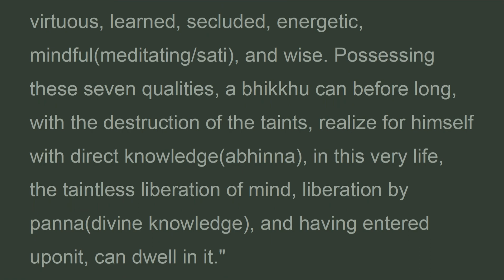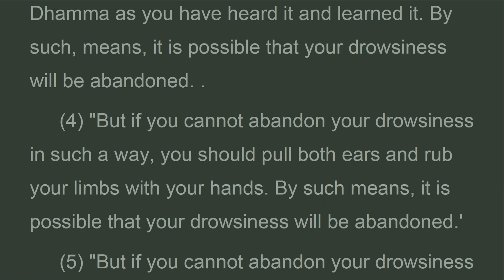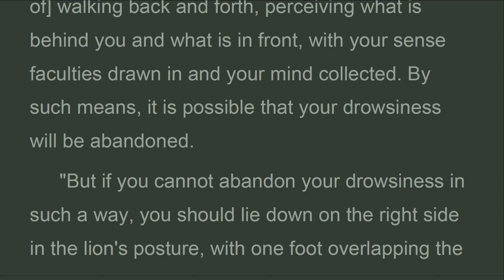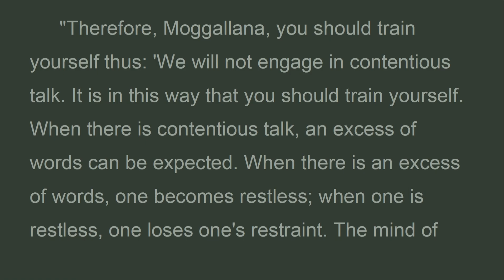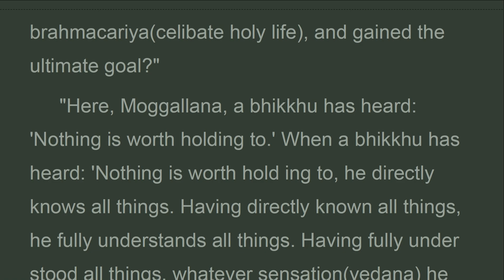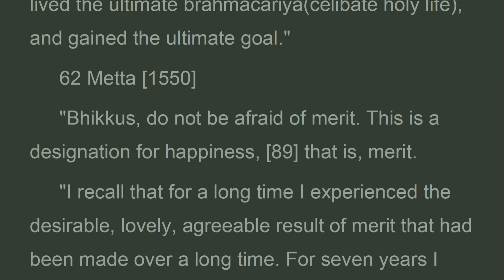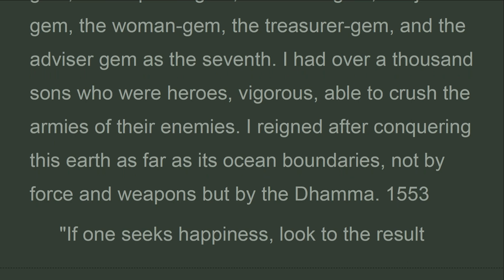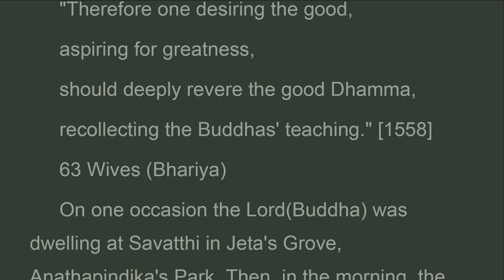AN7_60-62_Dozing, The Book of the Sevens, ANGUTTARA,Bhikku B.Bodhi (Jan 2024)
"..I recall that for a long time I experienced the desirable, lovely, agreeable result of merit that had been made over a long time. For seven years I developed a mind of loving-kindness. As a consequence, for seven eons of world-dissolution and evolution I did not come back to this world. When the world was dissolving I fared on to the [realm of] streaming radiance. When the world was evolving, I was reborn in an empty mansion of brahma. "

"If one seeks happiness, look to the result
Of merit, [the result of] beneficial deeds.
For seven years, I developed a compassionate mind,
O bhikkhus, and for seven eons
Of dissolution and evolution,
I did not come back again to this world.
Anguttara Nikaya
Bhikku B.Bodhi
The Book of the Seven
60 Seven Qualities (Sattadhamma)
61 Dozing (Pa-calayamana)
62 Metta [1550]

vn